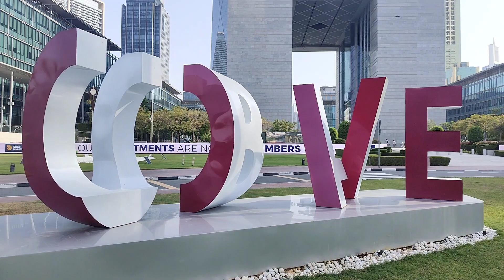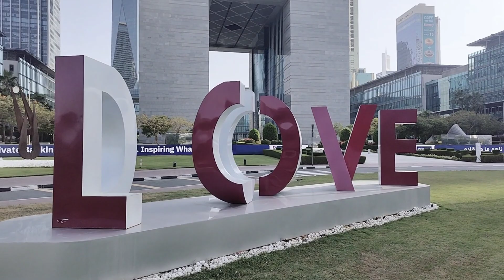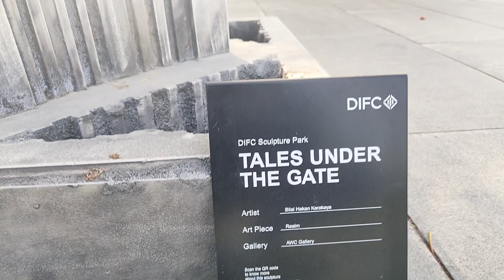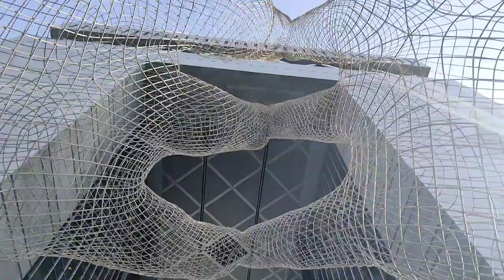You can't Miss this in Dubai DIFC Sculpture Park Dubai | Adm Forever vlogs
"Welcome to the captivating world of Dubai's Idfc Sculpture Park! Join me on this mesmerizing visual journey as we explore the stunning art installations and sculptures that adorn this magnificent park. From intricate masterpieces to larger-than-life creations, I'll take you on a virtual tour through the park's highlights, revealing the stories behind these artistic wonders. Get ready to immerse yourself in the artistic splendor of Idfc Sculpture Park and experience the essence of creativity at its finest!"

. Dubai2023DubaivlogTravelVlogVlog2023Vlogsbeachvlogdaily vlogdubaivacationdubaivlog2023exploringworldtravel vlogtravelingtravelvlog2023travelvloggertravelwithmevlogging